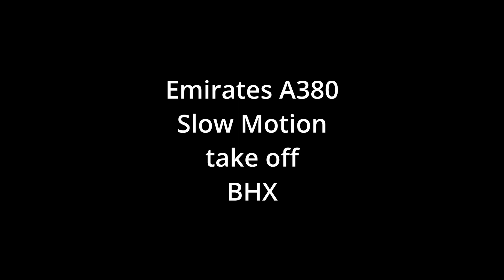Emirates A380 Slow Motion Take Off from Birmingham Airport BHX